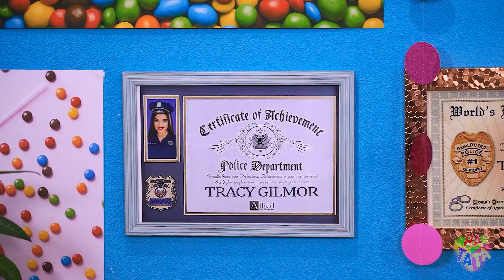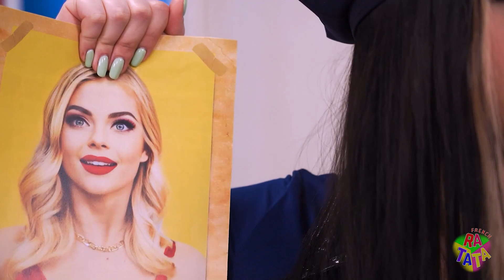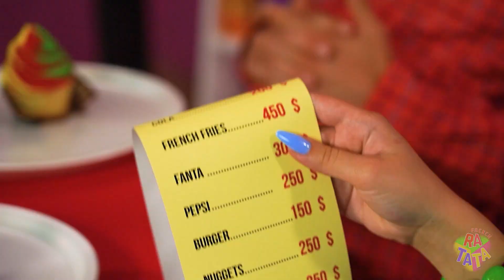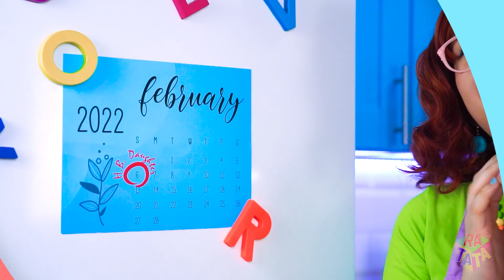Bonne Mère VS Mauvaise Mère | Types de mères et situations familiales pertinentes par RATATA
Être une mère n'est pas facile du tout, donc tout le monde ne s'en sort pas. C'est ainsi qu'une bonne et une mauvaise mère apparaissent, et aujourd'hui nous allons comparer leurs différences réelles. La vie et les situations drôles dans la famille qui nous arrivent tous les jours, aujourd'hui vous pouvez voir de l'extérieur comment il ressemble dans notre nouvelle vidéo !